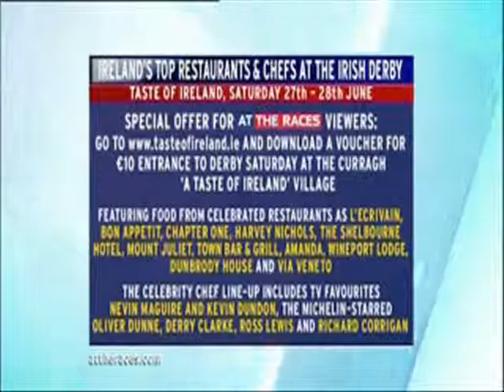Johnny Murtagh Interview - Part 2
Johnny Murtagh - the 2009 HRI Flat Ambassador - promoting Irish Racing on At The Races.